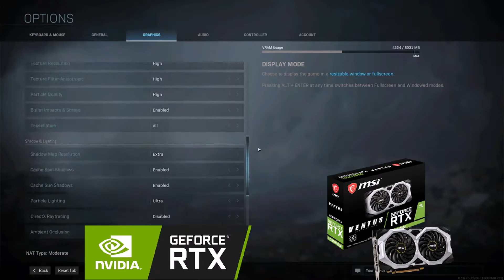Call of Duty : Modern Warfare Season 6 | RTX 2060 Super + i7 10700k ( RTX ON ) 1440P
System Specs:-

Gigabyte Z490 Motherboard
16GB DDR4 3200MHZ
Corsair 650Watt PSU